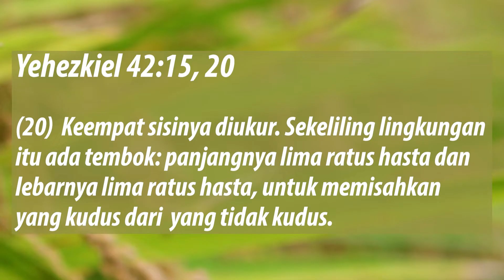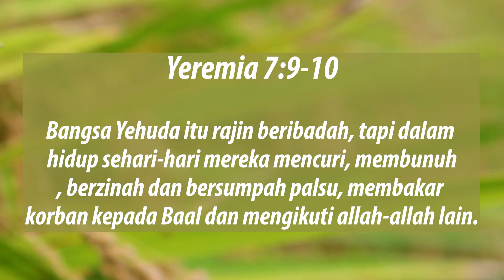11 Juli 2022 - Berkat Allah Mengalir ke Seluruh Bangsa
Refleksi Gema 11 Juli 2022 - Berkat Allah Mengalir ke Seluruh Bangsa

Pembacaan: Yehezkiel 40:48-42:20
Pembawa Renungan: Pdt. Iwan Catur (PLP)